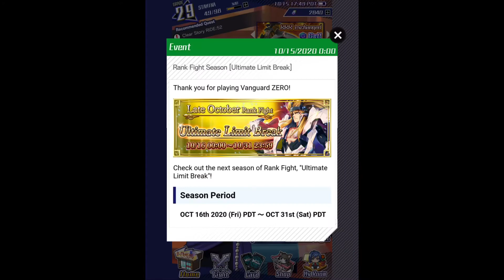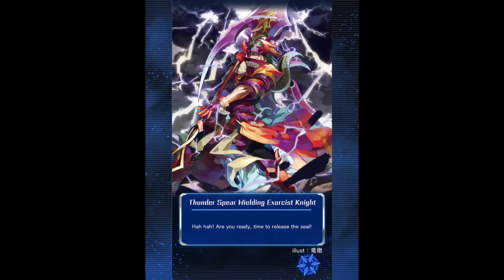Cardfight Vanguard Zero! Challenges part 10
Next deck challenges as the end of the day comes closer, we aim next to the clan challenges for part two set, being the Dark Paladins, while not new with cards apart from Blaster Dark Spirit, but there where allies with the Dark paladins from the Gold paladins, such allies that are powerful and dangerous as two focus on the standard of the evolution of allies, as well to the upgraded form, fallowed with free time on the clan Narukami, the first set of the deck to allow disaster to front row rear guards and weaker units, marking them dangerous to handle, but we know there’s more clans to manage as well to face on, so plenty of chances to see what else the dangerous narukami can do next time.